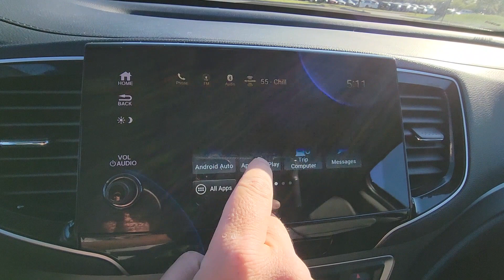2022 Honda Pilot Special Edition Dublin, Worthington, Amlin, Kileville, Powell 5FNYF6H26NB081847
2022 Honda Pilot Special Edition 5FNYF6H26NB081847 Video

This 2022 Honda Pilot Special Edition is full of phenomenal features such as: